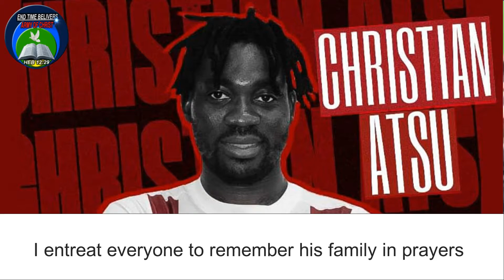Invitation To Christian Atsu's One Week Observation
Christian Atsu's One Week Observation